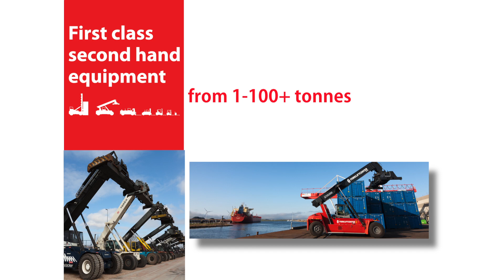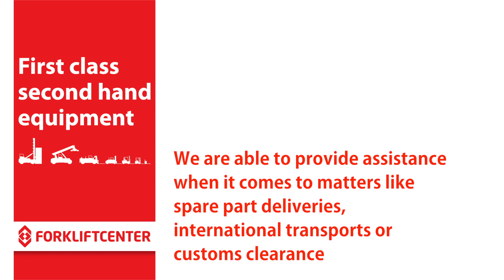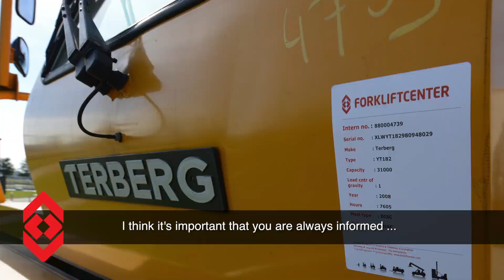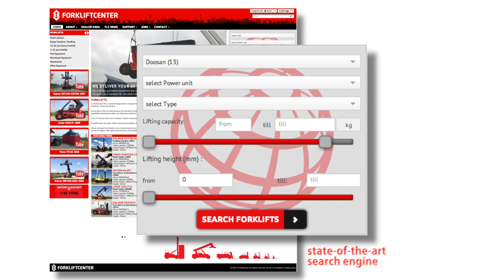Forkliftcenter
An introduction to the world of Forkliftcenter. Forkliftcenter is a brand-independent company and one of the leading companies for sales and service of forklift trucks & port equipment such as reachstackers, container handlers, tow tractors and low bad roll trailers.

At all times around 250 new and refurbished used forklift trucks and port equipment are in stock, available for sale or rental. Forkliftcenter has a professional in-house team of technicians who have been extensively trained to deliver your forklift truck or port equipment in top condition. We believe that excellent quality is the foundation for customer satisfaction and therefore key for our business.

Only 15 minute drive from Schiphol Airport Amsterdam and located near the Port of Amsterdam, we can deliver your forklift or port equipment quickly and worldwide.

Forkliftcenter believes that to be a global player, you have to act locally. Forkliftcenter already has offices in the Netherlands, Australia, Dubai and Panama and is still expanding its business worldwide. From these offices Forliftcenter builds up personal relationships with its customers and provide them besides the delivery of forklift trucks and port equipment, all needed assistance with parts, transport, insurance, customs clearance and other services.